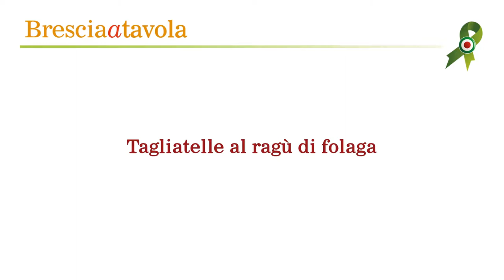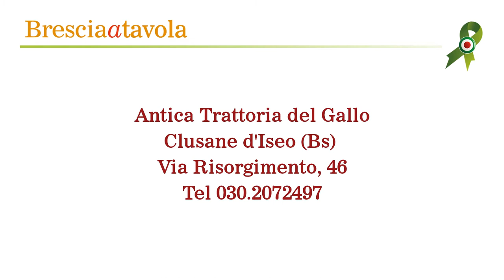Antica Trattoria del Gallo di Clusane d'Iseo | Tagliatelle in salmì di folaga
Giulio dell'Antica Trattoria delGallo di Clusane impiatta le tagliatelle in salmì di folaga